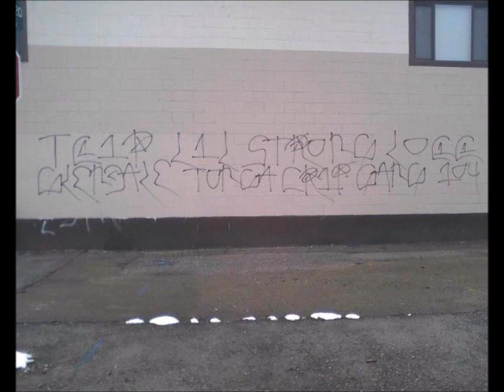TONGAN CRIP GANG 801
shoutout to all the fallen toko's TC.I.P